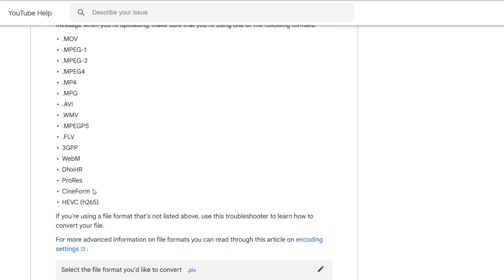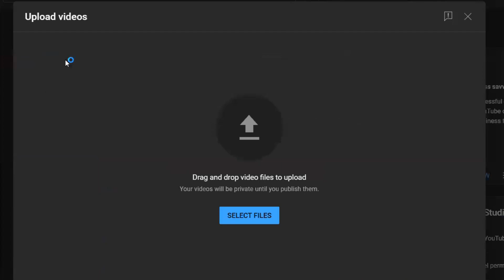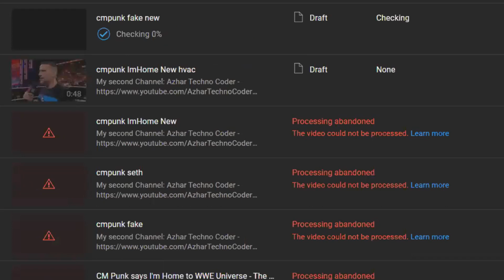How to fix - Processing abandoned The video could not be processed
Solution:
Change video codec to 'hvac'